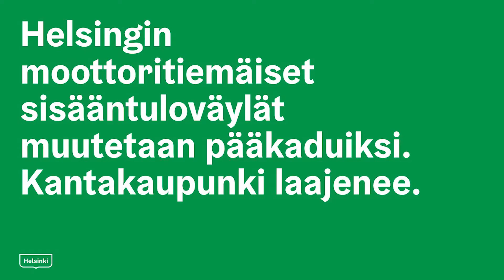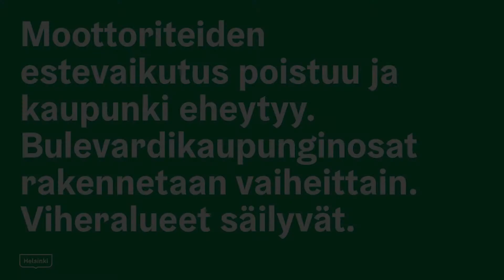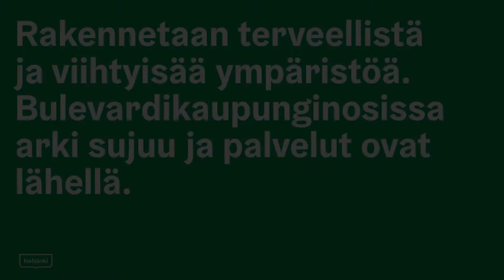Bulevardikaupunginosat piirrettynä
Minkälaisiksi Helsingin tulevat bulevardikaupunginosat voisivat muodostua? Yleiskaavayksikön arkkitehti Tapani Rauramo piirsi kaupunkibulevardien keskeiset teemat videolle. Moottoritiemäiset väylät muutetaan pääkaduiksi, jolloin niiden estevaikutus poistuu ja kaupunki eheytyy. Tilalle rakennetaan terveellistä ja viihtyisää ympäristöä, ja viheralueet säilyvät. Bulevardit rakennetaan palvelemaan kaikkien liikkumista, asumista, työpaikkoja ja palveluja.

Laiturilla 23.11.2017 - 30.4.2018 järjestettävä Bulevardikaupunki -näyttely on osa Vihdintien ja Tuusulanväylän bulevardisointihankkeiden vuorovaikutusta. Näyttely rakentuu pala palalta osallistujien määrittäessä itse sen keskeiset sisällöt, ja kaupunkilaiset pääsevät pohtimaan suunnittelukysymysten lisäksi myös mieleisiä osallistumismenetelmiä.